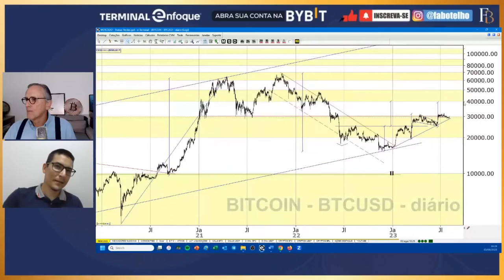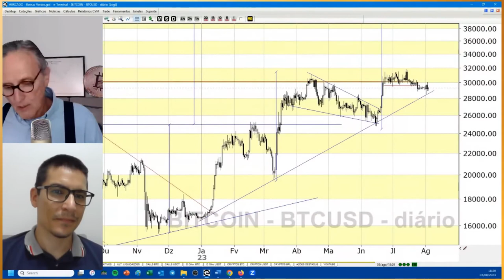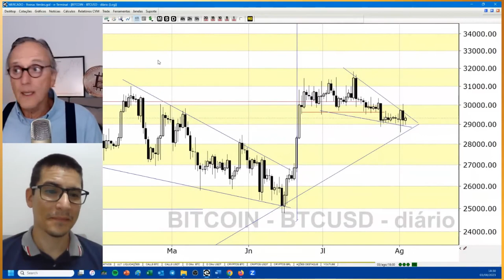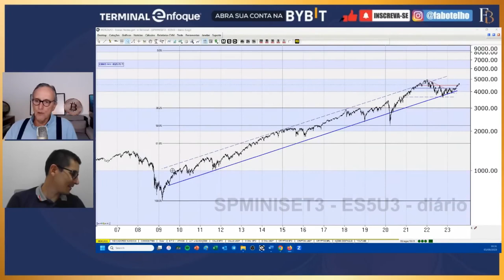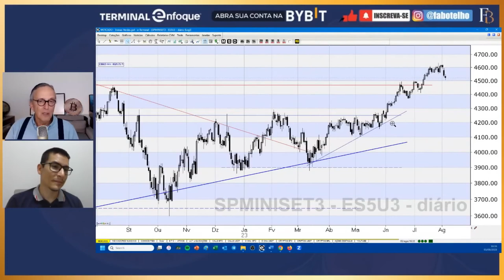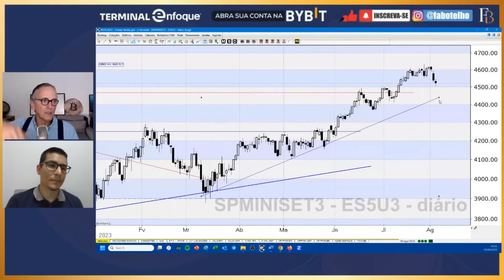A INTELIGÊNCIA ARTIFICIAL VAI DOMINAR O MUNDO?